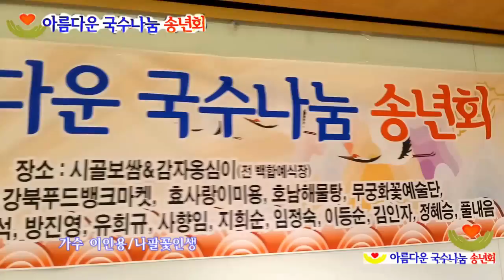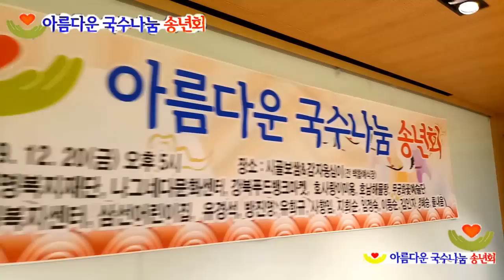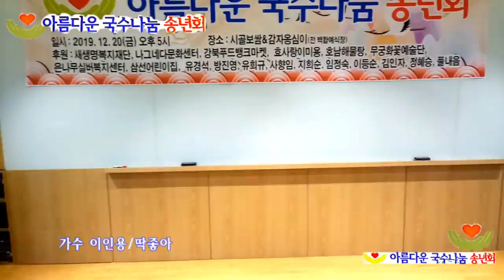무궁화 꽃 예술단 제 1200회 공연 가수이인용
무궁화 꽃 예술단 제 1200회 공연
아름다운 국수나눔 송년회 행사
가수이인용